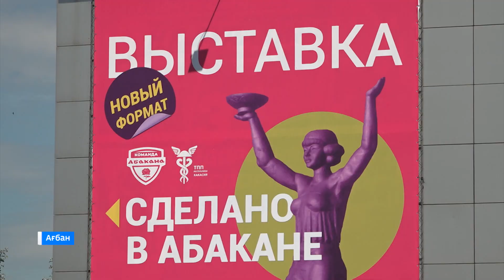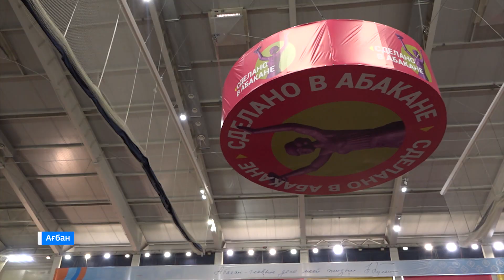В Абакане прошла выставка товаров, произведенных в столице республики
Ағбанда, кибiрге кiр парған кȍзiдiг-садығ пайрамни азылған. Николай Булакиннiң адынаң спорткомплексте пос киреенең айғасчатхан 100 азыра кiзi аймах-пасха нимелер чон хайиина сығарған.